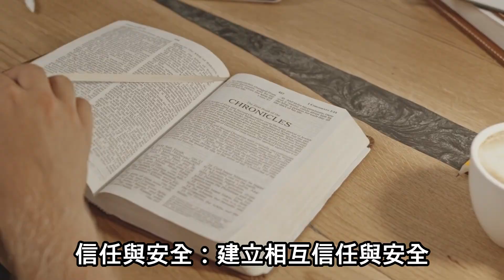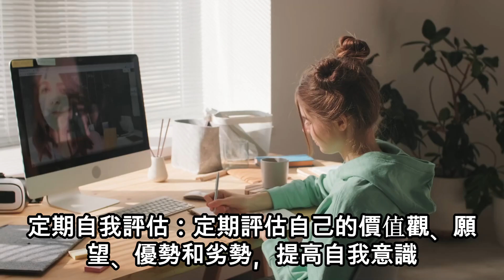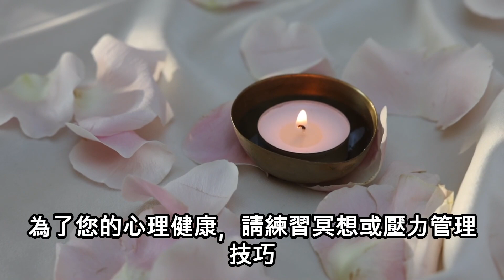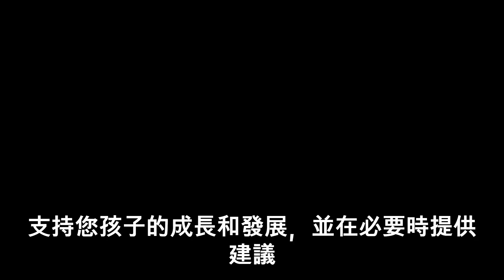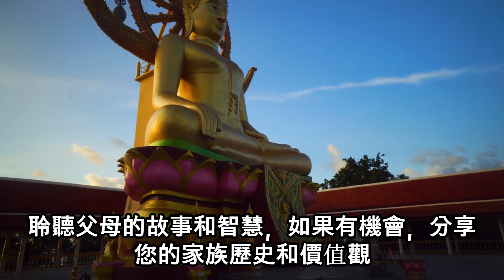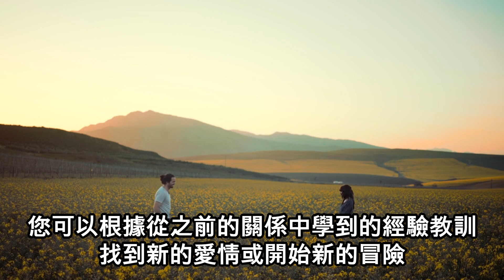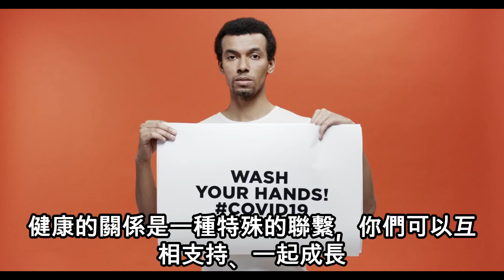您如何看待中年（40多歲、50多歲、60多歲）的愛情？ 讓我們向異性朋友傾訴我們被遺忘的熾熱激情。 中年，即使沒有愛情，也要充滿激情。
您如何看待中年（40多歲、50多歲、60多歲）的愛情？
讓我們向異性朋友傾訴我們被遺忘的熾熱激情。
中年，即使沒有愛情，也要充滿激情。